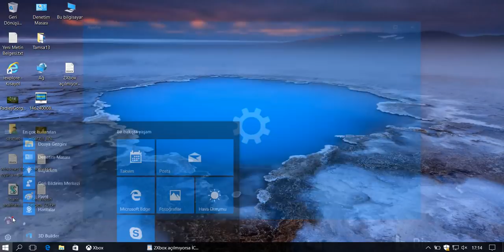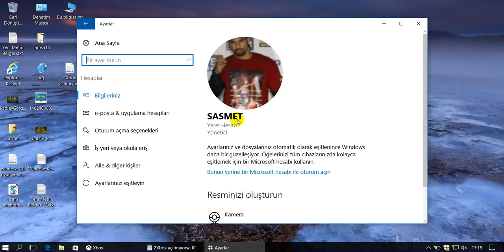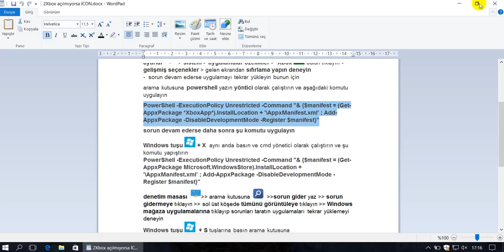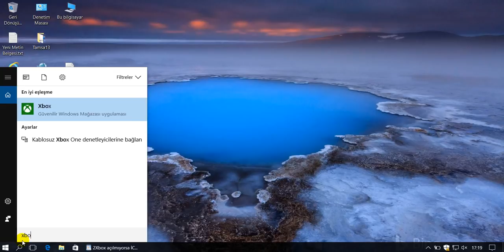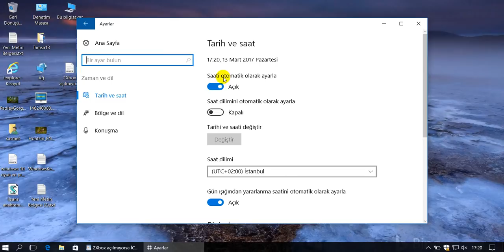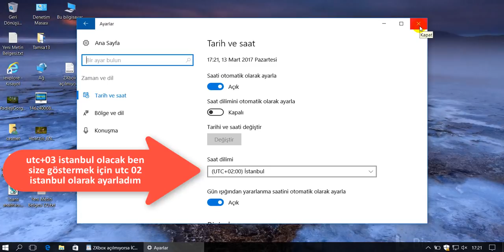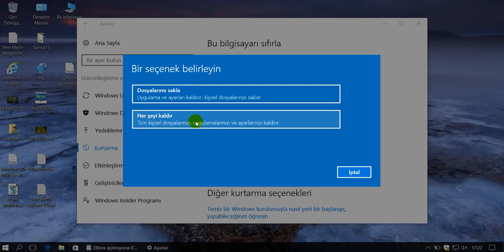Xbox uygulaması açılmıyor sorunu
Merhaba bu videoda sizlere Xbox uygulaması açılmıyorsa bunu 7 adımda sorunu nasıl çözebiliriz anlatılmaktadır

Xbox yeniden kaydettirme powershell komutu